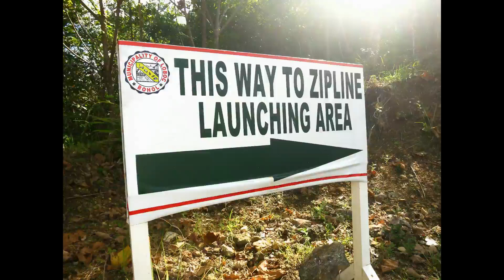Mothers Day 2013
This Mothers Day I flew across a Vally for you!